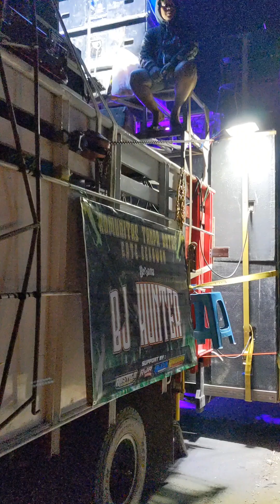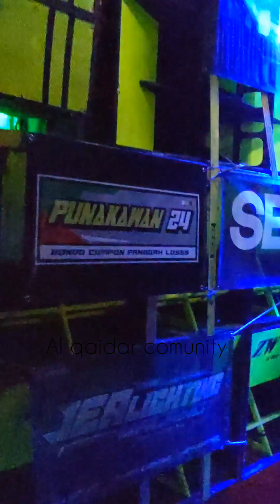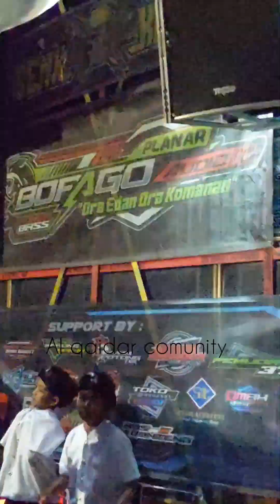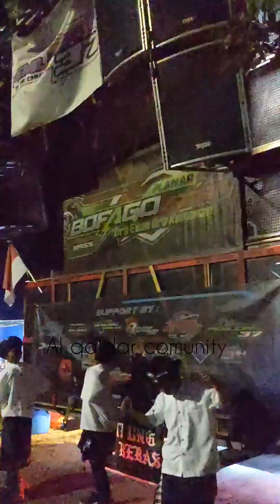karnaval desa Madiredo 03_september_2023 part 3